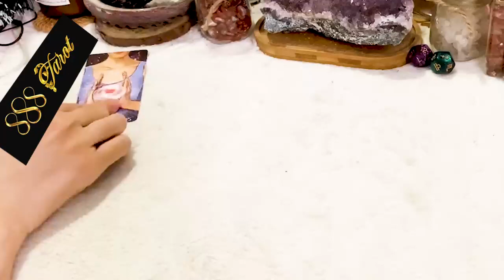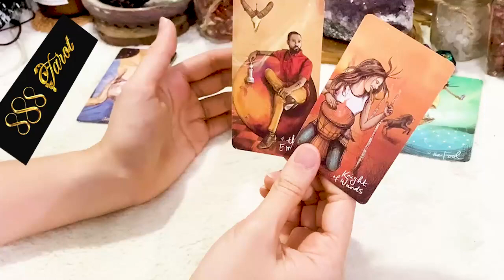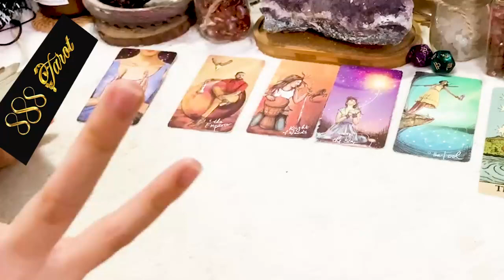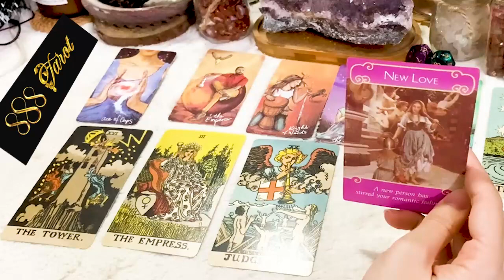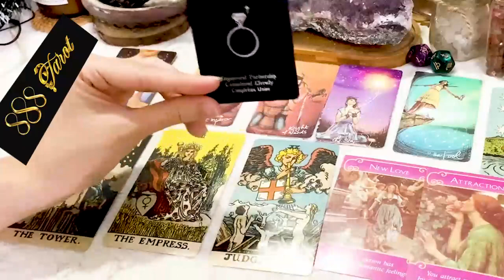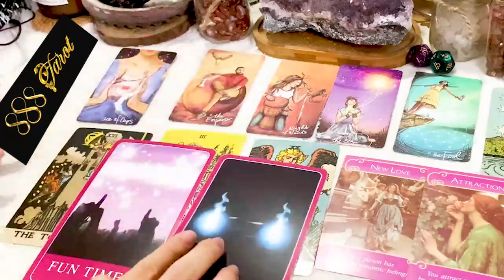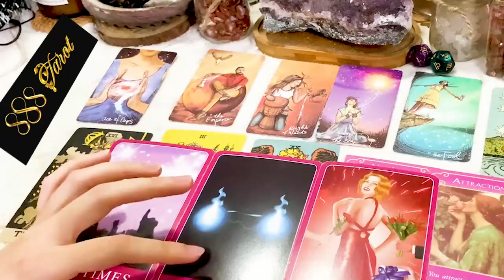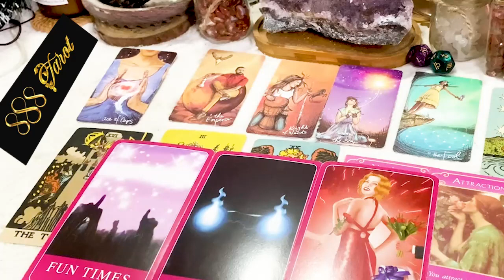TAURUS JANUARY 2024 PEOPLE WILL BE JEALOUS OF YOUR LIFE AS YOU EMBARK ON A NEW JOURNEY TAURUS TAROT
TAURUS JANUARY 2024 - PEOPLE WILL BE JEALOUS OF YOUR LIFE AS YOU EMBARK ON A NEW JOURNEY TAURUS JANUARY TAROT LOVE READING
Hello!!!